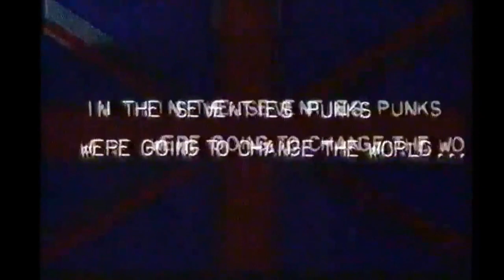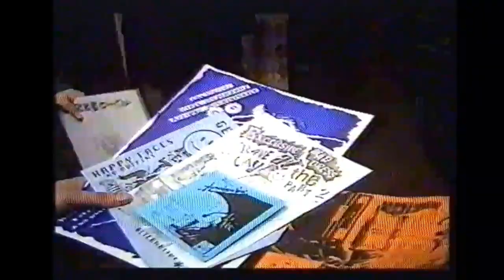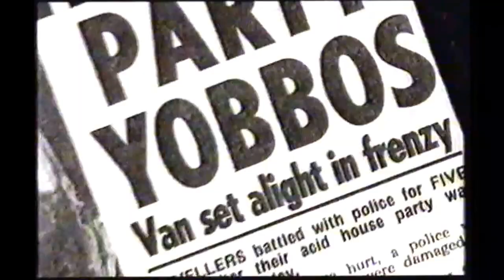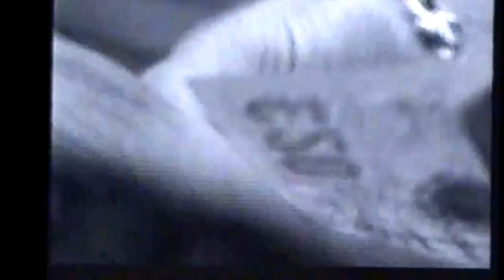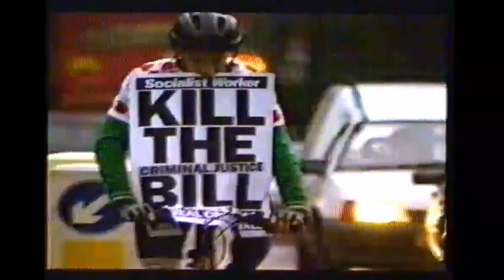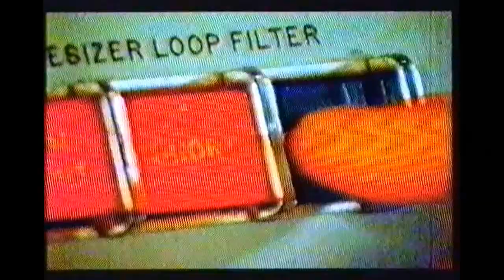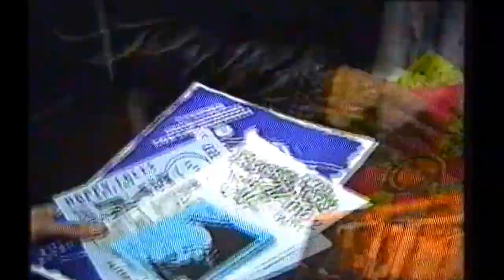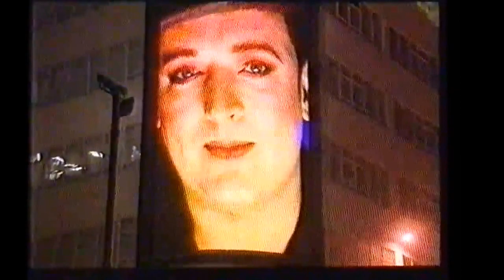The Chemical Generation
This documentary was broadcast on Channel 4 back in the 4th April 2001 and covers the acid house, rave and club culture revolution and also the chemical that was the generations favourite pharmaceutical - Ecstacy.

It covers the huge changes in the UK's culture as a result with changes in attitude towards racism and homosexuality and our "stiff upper lip" culture.

Presented by Boy George he starts off and features interviews with Dave Haslam,
Matthew Collin, Tony Wilson, Mike Pickering, Lisa Loud, Nicky Holloway, Danny Rampling, Paul Oakenfold, Wayne Anthony, Irvine Welsh, the dealers, ravers and clubbers themselves and others.

The programme features the following :-

- The exclusive club culture back in the 1980's featuring "come as your favourite blonde" and "lampshade hats"

- Ibiza and ecstacy being discovered back in 1988 by Nicky Holloway, Paul Oakenfold and Lisa Loud

- The birth of the underground party scene in 1988 as people looked to continue after 2am

- The birth of shoom - one of the first acid house clubs in London featuring an interview with Danny Rampling

- Mod's, punk's and rockers vs the acid house scene and ravers

- The birth of the Hacienda in Manchester featuring interviews with Dave Haslam and Mike Pickering

- The vanishment of Football Hooliganism and general 80's gang culture in 1988/1989 featuring interviews with hooligans of the time

- The underground party scene in the M25 area featuring interviews with Essex Police  Commander - Ken Tappenden

- 1992 - The Winter Of Discontent - After initial positive press coverage the press then turn on the Acid House/Rave culture and run stories detailing the evils of "Pushers targeting our Pop Kids"

- As Illegal Parties are cancelled as the police get heavier in their involvement riots start to kick off

- The "heavier vibe" kicks in at some parties as the criminal underworld soon realise the amount of money to be made from the Ecstacy trade.

- The Criminal Justice Bill tries to deal with all of the "undesirables" at once lumping together travellers, ravers and protestors by making them criminals.  Huge protest rallys and riots
take place as a result in London.  However the party still continued in clubs as clubs like The Ministry Of Sound are granted all-night licenses.

- The tragic death of Leah Betts - the invisible world of raving, clubbing and ecstacy is made more visible to the rest of Britain as are the pushers who turned out to be 2 of her friends who made no money from the transaction.

- Deaths on Ecstacy vs Deaths through Smoking - interview with Jeremy Healey

- Interview with CJ Mackintosh on the importance of the creation of Pump Up The Volume and the rise of the superstar DJ.  Particularly funny interview with Mike Pickering on this quote -
"They come out to a fanfare, I mean .. come on ... your not world federation wrestlers", LOL !!

- Interview with Peter Tong on the importance of the rise of the superstar DJ.

- The change in drugs with club culture with the move from ecstacy use to cocaine use

- Interview with Nicky Holloway on his cocaine addiction and subsequent recovery

- The legacy of the Acid House scene - pro's and con's are discussed

- The Future New Chemical Generation - Gatecrasher is visited with people still dressing up to the nine's and losing the plot on the dancefloor.

- Finally Boy George gives his conclusion on the Chemical Generation

I uploaded this previously to a torrent site and somebody has shared it already via You Tube but the quality wasn't as good and the sound was out of sync half way through.   I have re-encoded today via better video capture tools from the original tape with better quality video and in-sync sound.